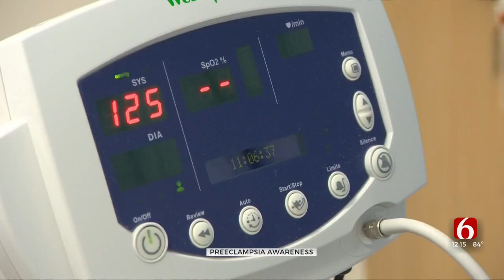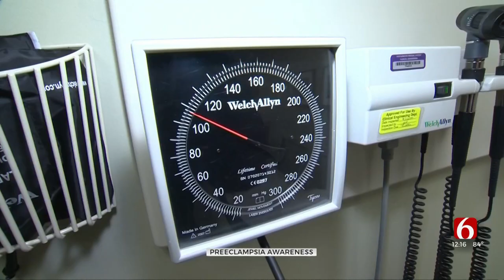Medical Minute: Preeclampsia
May is awareness month for preeclampsia, which is a type of high blood pressure some women develop during or after pregnancy.